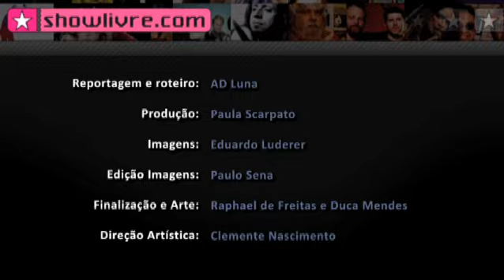Fresno: Lucas e Tavares falam sobre planos, novo disco e mais!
Vocalista e baixista do Fresno falam sobre seus projetos paralelos, preferências musicais, novo disco e a expectativa de toca na Feira Música Brasil 2009. Confira!